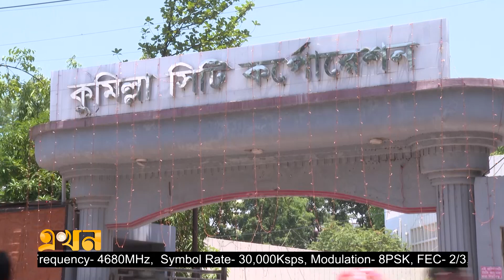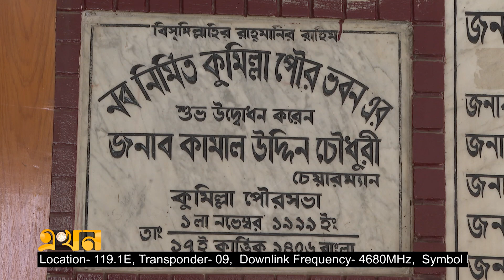অপরিকল্পিত নগরায়ণ ভোগাচ্ছে কুমিল্লাবাসীকে | Comilla City | Ekhon TV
অপরিকল্পিত নগরায়ণ ভোগাচ্ছে কুমিল্লাবাসীকে

শিল্পায়নের প্রভাব আর বহুতল স্থাপনায় কুমিল্লা নগরের দৃশ্যপটে এসেছে পরিবর্তন। কিন্তু বাড়েনি নাগরিক সেবা ও বসবাসের সুযোগ সুবিধা। অপরিকল্পিত নগরায়নের কারণে ভুগতে হচ্ছে নগরবাসীকে। মেয়র বলছেন, যানজটমুক্ত পরিচ্ছন্ন নগরী গড়াই এখন বড় চ্যালেঞ্জ।

About EKHON TV:
EKHON TV is the Bangladesh Government Approved first Business TV Channel, where this TV creates all the business content, program, and documentaries with its own team. Also Sometimes We are using some Third-Party materials that we have the specific authorization and permission to use on YouTube.
EKHON TV has the sole rights to all contents and does not give any business entity or individual permission to use these contents except EKHON TV (SPICE Television Limited).

Our Office Address:
EKHON TV
City Park Lane
19 Hatkhola Road, Wari
Dhaka-1209
Bangladesh